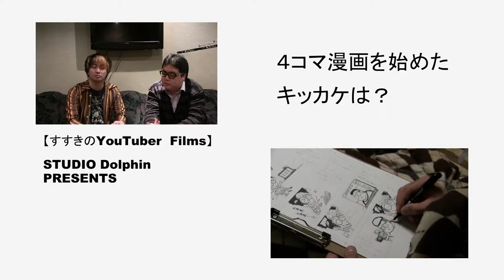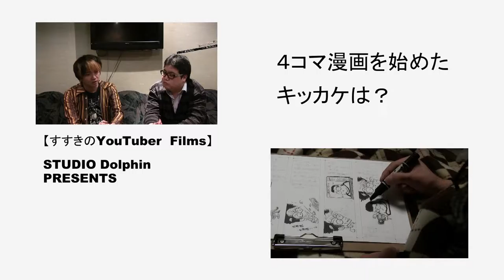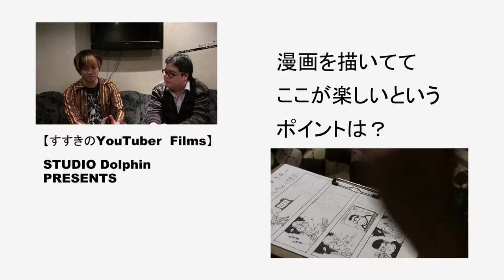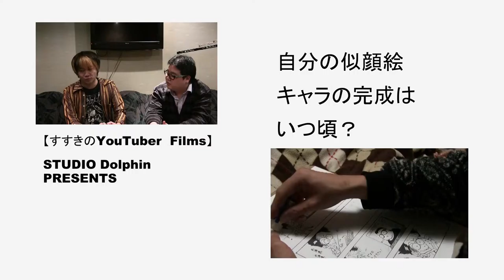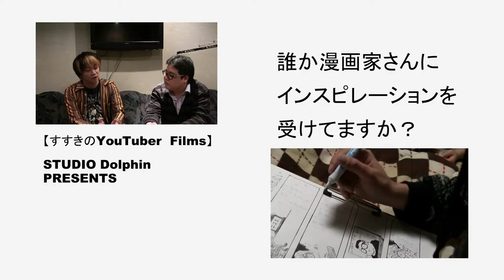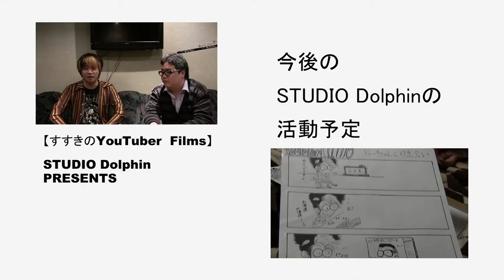漫画家デビュー！？４コマ漫画 描いてみた【ドルドルＴＶ】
４コマ漫画デビューしましたあｗ　コチラのチャンネルと合わせて宜しく！